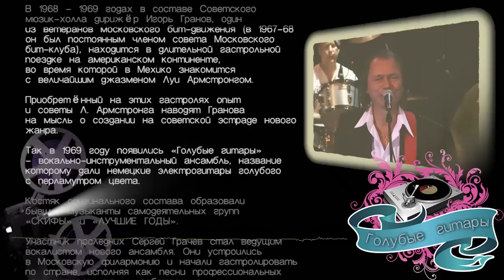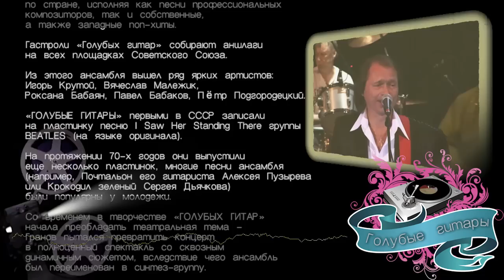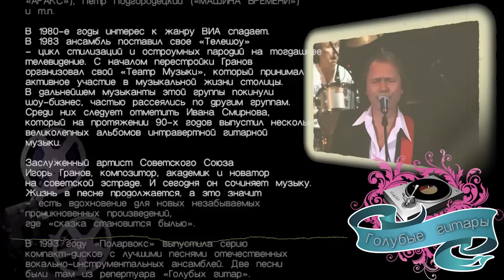«Первый поцелуй» - Голубые гитары. Руководитель Игорь Гранов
Виниловая пластинка : «Красная шапочка, серый волк и "Голубые гитары"» - Фрагменты из мюзикла (С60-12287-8 )
© «МЕЛОДИЯ», 1979
Московский Опытный Завод «Грамзапись»

ВИА «Голубые гитары» созданы в Москве на рубеже 70-х годов.
Его руководителем стал Игорь Гранов, один из ветеранов московского бит-движения.

В видеоролике использованы фрагменты:
- Легенды ВИА,  2009
   режиссер: Александр Абрамочкин

Трэклист:
A1 Любовь навсегда
     (Л.Дербенев, И.Гранов)
A2 Дождь
     (О.Гаджикасимов, И.Гранов)
A3 Я люблю
     (Л.Дербенев, И.Гранов)
A4 Песенка волка
     (А.Хайт, А.Левенбук, И.Гранов)
A5 Для тебя человек
     (Л.Дербенев, И.Гранов)

B1 Пусть любовью мир наполнится
     (М.Розовский, И.Гранов)
B2 Заболела бабушка
     (Л.Дербенев, И.Гранов)
B3 Охота
    (И.Гранов)
B4 Ожидание любви
     (Л.Дербенев, И.Гранов)
B5 Первый поцелуй
     (Л.Дербенев, И.Гранов)